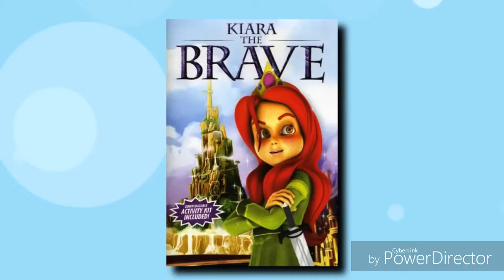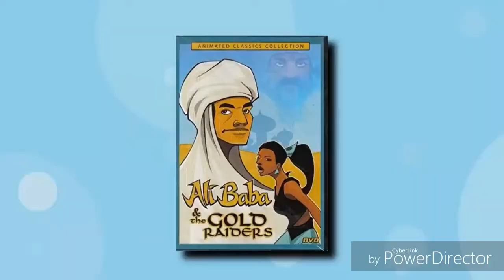Saberspark Reviews Silica's Panties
Thought we should poop up his hilarious content.